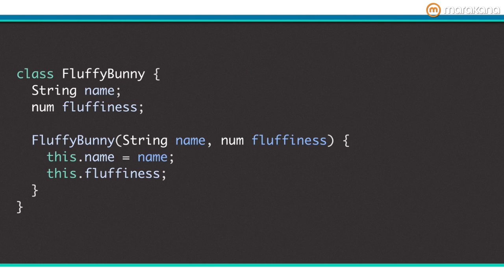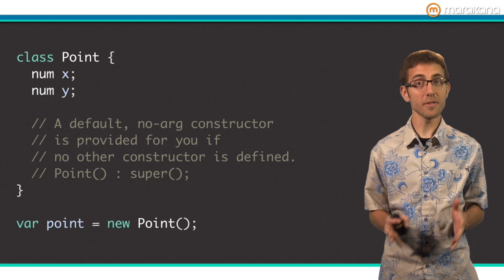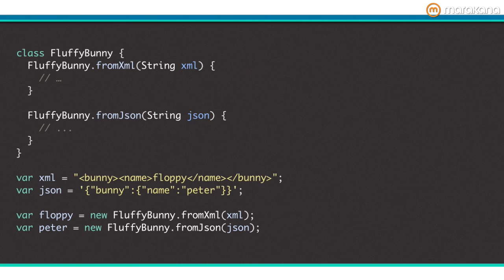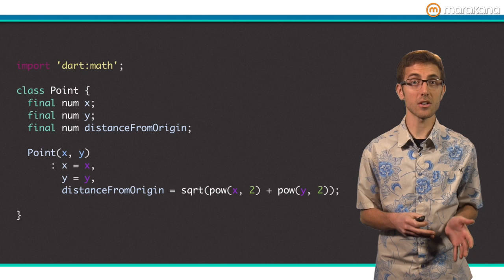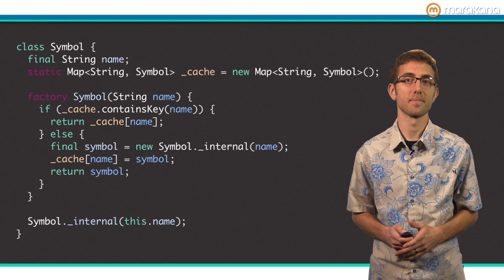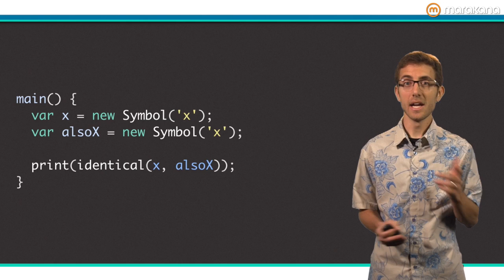Classes: Constructors - Dart Tips, Ep 11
Dart offers many types of constructors, including an implementation of the factory pattern. Learn more about constructors, field initialization, named constructors, and factory constructors in Dart.

Interested in Dart training? Let us know a little bit about yourself and what you hope to learn, and we'll notify you when we schedule a course!